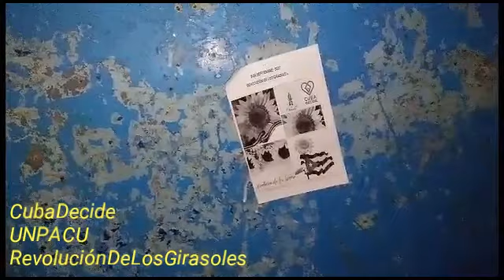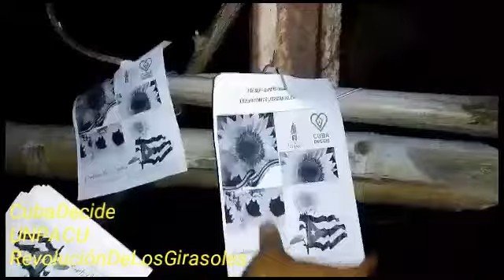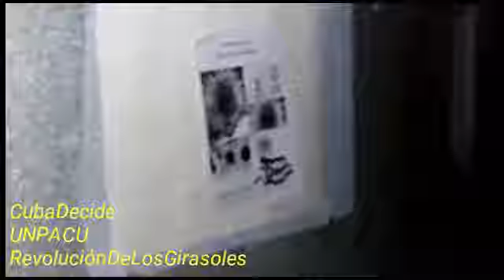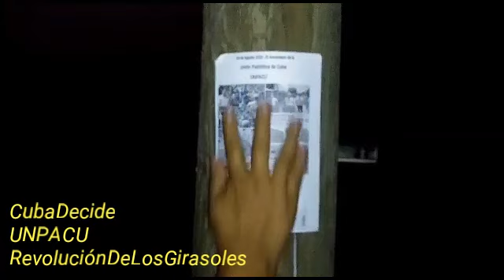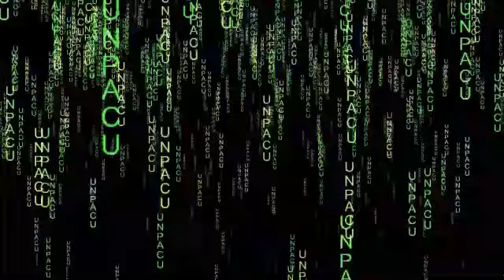Pegatinas de UNPACU, 9no aniversario y Revolución de los Girasoles. Parte 5